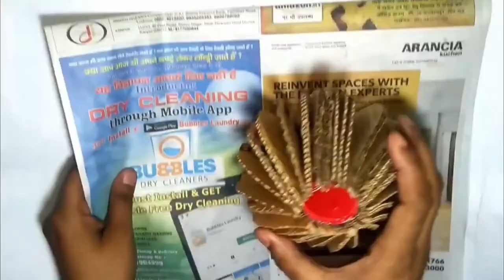home decor craft - simple home decor - hanging flowers - paper craft - home decorations - Tuber Tip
home decor craft -  it is an inexpensive 2019 decorating idea for craft lovers and a home decor idea that adds uniqueness to the overall decor in the home. fun cricut home decor - diy resin tray! home decor series - .  try this home decor and let me know your inputs and comments... dear friends  today we are sharing a beautiful home decor clay craft which is very easy to make.
whatsapp sttaus - 💖 new love whatsapp status video 2019 💖.

😎 attitude whatsapp status video for girls | cute love whatsapp status 2018| girls whatsapp status.

crafts easy, home decor craft ideas diy, home decor craft tutorials, home decor craft videos, home decor craft projects, wall decor craft, best out of waste, making paper flower vase_how to make a flower vase at home_simple paper craft_diy paper vase, diy room decor